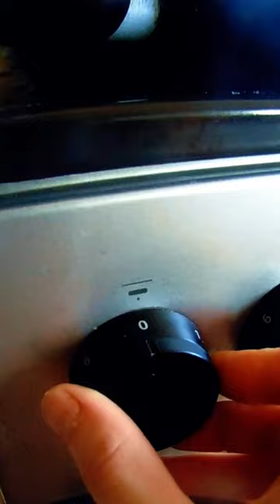Best homemade cheese pancakes